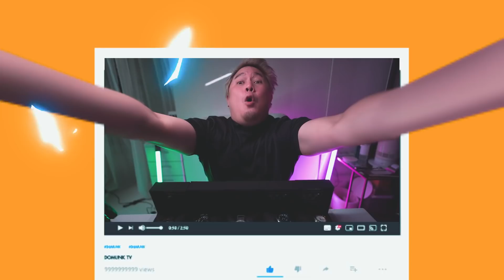นาฬิกาสะสม โคตรเท่ห์ SEIKO 5 Sports ONE PIECE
นาฬิกา seiko รุ่น Seiko 5 Sports One Piece Limited Edition
มีแค่ 5,000 เรือน แต่ในไทยมีแค่ 200 เท่านั้น
ต้องจัดเลย พลาดไม่ได้

สนใจสินค้ากดที่ลิ้งค์ได้เลย

245k